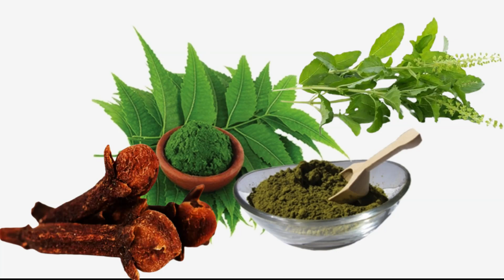Patanjali Saundarya Face Wash | Patanjali Saundarya Face Wash Review | face wash kaise use Kare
Patanjali Saundarya Face Wash | Patanjali Saundarya Face Wash Review |  saundarya face wash kaise use Kare |